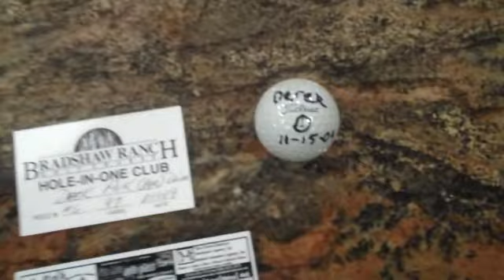Derek Pak (8yrs) Hole in 1 11.15.09 Bradshaw Hole 6 Par 3